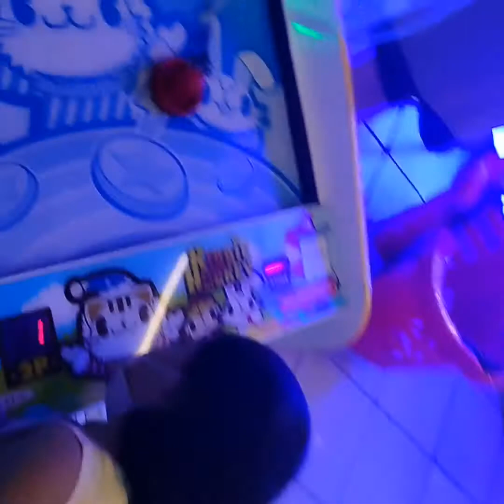playing time at time zone